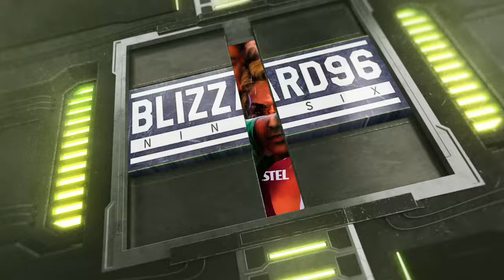ŞAŞIRTICI FİNAL! Beşiktaş v Trabzonspor Maç Özeti | Ziraat Türkiye Kupası Finali 2024 //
Ziraat Türkiye Kupası Finalinde Beşiktaş ve Trabzonspor karşı karşıya geliyor. Bu heyecan verici maçın özetini FIFA23 oyununda komik bir anlatımla simüle ederek sizlere sunuyoruz. Ligde şampiyonluk ümitlerini kaybeden iki takım için bu maç çok kritik. Sezona kupayla veda etmek isteyen Beşiktaş ve Trabzonspor'un mücadelesini izlerken, spikerin verdiği komik tepkilerle eğleneceksiniz. Maçın tüm detaylarını ve komik anlarını bu videoda bulabilirsiniz. Görüşlerinizi yorumlarda bizimle paylaşmayı unutmayın. İyi seyirler!

Beşiktaş - Trabzonspor Maç Özeti | Ziraat Türkiye Kupası Finali 2024 //

Blizzard NineSix olarak her hafta Trendyol Süper Lig'in maçlarını FIFA23'te simüle ederek komik bir şekilde anlatıyoruz. Ayrıca, kanalımızda Fenerbahçe EAFC 24 kariyeri, Galatasaray EAFC 24 kariyeri ve Beşiktaş EAFC 24 kariyeri videolarını da bulabilirsiniz.